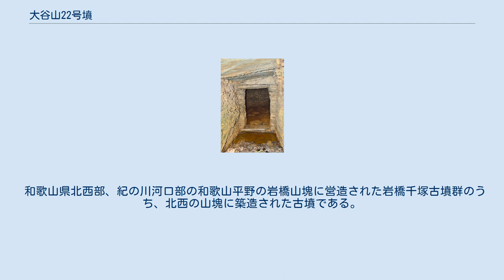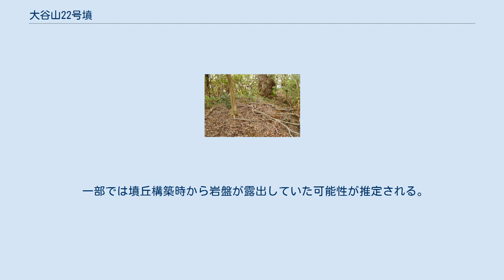大谷山22号墳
大谷山22号墳（おおたにやまにじゅうにごうふん）は、和歌山県和歌山市岩橋・鳴神にある古墳。
岩橋千塚古墳群（国の特別史跡、うち大谷山地区）を構成する古墳の1つ。
 和歌山県北西部、紀の川河口部の和歌山平野の岩橋山塊に営造された岩橋千塚古墳群のうち、北西の山塊に築造された古墳である。
これまでに数次の発掘調査が実施されている。
 墳形は前方後円形で、前方部を西北西方に向ける。
墳丘は盾形の基壇上に2段築成で築造される。
墳丘長は約68メートルを測り、和歌山県内では有数の規模になる。
墳丘表面では葺石が認められない一方、円筒埴輪列（朝顔形埴輪含む）・形象埴輪（盾形・蓋形・人物形・動物形埴輪）が認められる。
特に円筒埴輪はIV群系（紀伊型）・V群系（畿内型）が併存する点が注目される。
また墳丘くびれ部では造出の存在が推定される。
主体部の埋葬施設は後円部における両袖式横穴式石室で、全長7.8メートルを測る。
石室の玄室には石棚・石梁を伴い、岩橋千塚古墳群でよく見られる岩橋型横穴式石室になる。
そのほか、埴輪以外の出土品として土器（須恵器（MT15-TK10型式）・土師器・弥生土器）がある。
以上より、築造時期は古墳時代後期の6世紀前半頃と推定される。
 古墳域は2016年（平成28年）に国の特別史跡「岩橋千塚古墳群」に追加指定されている。
 石室 玄室上に石梁、中央に石棚。
 一部では墳丘構築時から岩盤が露出していた可能性が推定される。
 注釈 出典 （記事執筆に使用した文献） （記事執筆に使用していない関連文献）